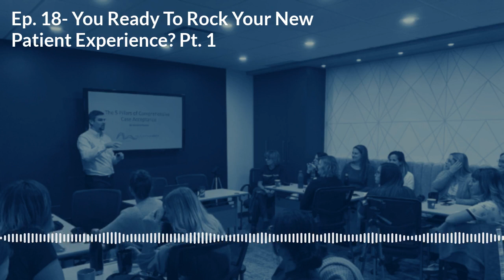Dental Practice Freedom Radio Ep. 18- You Ready To Rock Your New Patient Experience Pt. 1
This is part 1/4 where we are going to go over my New Patient Experience!

Ready to grow your Comprehensive Dental Practice?